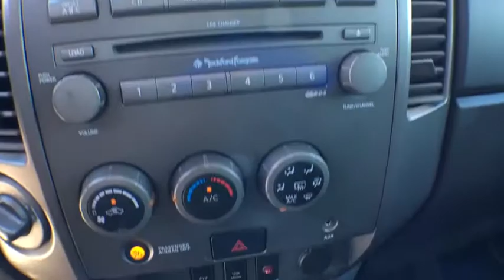2005 Nissan Titan Denver, Arvada, Littleton, Jefferson County, Adams County, CO 31246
Used 2005 Nissan Titan
Dye Auto: Servicing Denver, Colorado near Arvada, Littleton, Jefferson County, Adams County, CO
2005 Nissan Titan  - Stock#: 31246 - VIN#: 1N6AA07B05N564991

Dye Autos
4855 Miller St

If you want a nice looking and inexpensive Nissan Titan is 4x4 crew is a great choice! This tough 4x4 truck is great for Colorado and well taken care of! * You can save a lot of money and get the best deals on a used car for sale and a used truck for sale from Dye Enterprises * This truck has been inspected for safety and reliability.  * We offer quality extended service contracts and gap insurance.   * We have competitive financing options and the best auto loans from our local credit unions and banks to make your vehicle purchase affordable and fit your budget.  * A free vehicle history Carfax report is available upon request.  * We buy used cars and consign used cars.  * We have a huge selection of used cars for sale and used trucks for sale at our dealership located in Wheat Ridge, CO on I-70 frontage road just west of Kipling.  * Se Habla Espanol! We have bilingual salesmen to best serve you your Spanish speaking needs.  * We strive for clear and direct communication to earn your trust when searching for the best car and truck for you and your families needs.  Dye Autos West 12301 w 44th Ave Wheat Ridge, co 80033 Dye Autos main 4855 Miller St Wheat Ridge, CO 80033